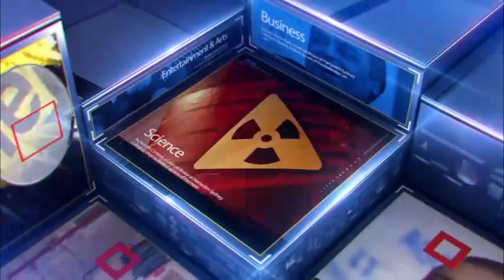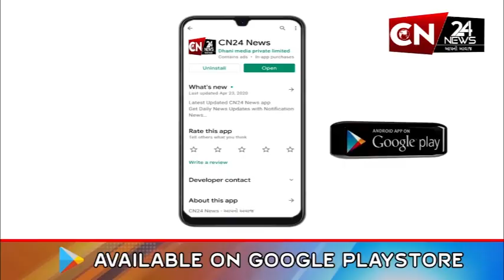સુરત : પ્રેમિકાને મળવા ગયેલા પ્રેમીની હત્યા કરનારા 3 આરોપી ઝડપાયા